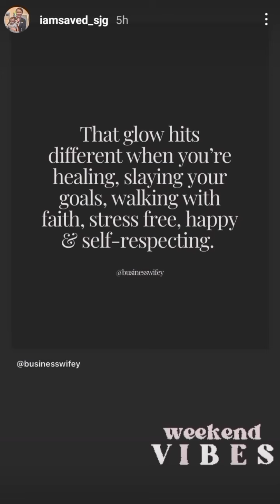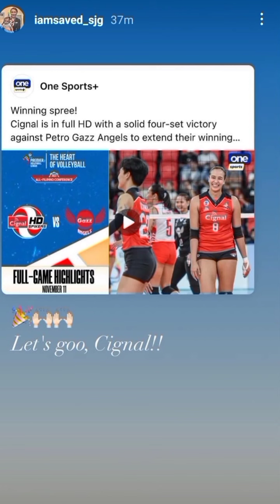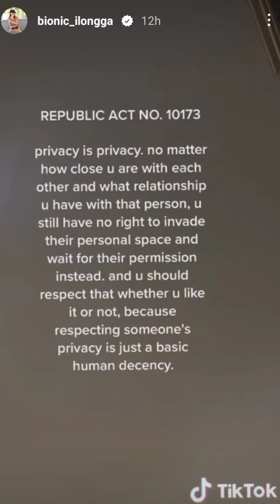𝐉𝐎𝐕𝐒 𝐈𝐏𝐀𝐏𝐀𝐇𝐔𝐋𝐈 𝐍𝐀𝐍𝐆𝐀𝐁𝐀? 𝐀𝐍𝐆 𝐌𝐆𝐀 𝐅𝐀𝐍𝐒🤣😜 𝐏𝐑𝐈𝐕𝐀𝐂𝐘 𝐈𝐒 𝐏𝐑𝐈𝐕𝐀𝐂𝐘 𝐃𝐀𝐖 😳